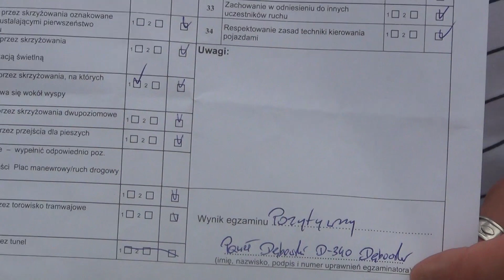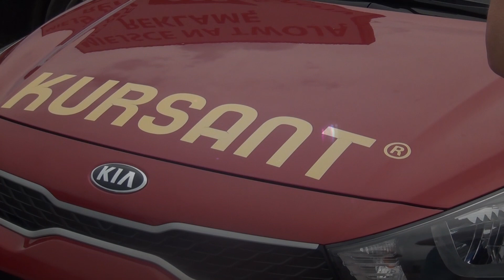Norbert opowiada o stresie na egzaminie. Instruktor Adam [Nauka Jazdy] KURSANT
Gratulacje dla Norberta !!!. Następny zadowolony kursant. Norbert został naszym następnym ambasadorem Czy egzamin jest trudny ? Jak widać z wypowiedzi nie, pomimo stresu egzamin zdany za pierwszym razem !!
w Dobre przygotowanie to podstawa.
Zależy nam bardzo aby wszyscy kursanci zdali za pierwszym razem. Kilka czynników ma znaczenie. Najważniejsze to przygotowanie (czym lepiej jesteś przygotowany, tym mniej boisz się na egzaminie państwowym !). Przygotowujemy kursantów nie tylko do zaliczenia egzaminu ale coś więcej do samodzielnej bezpiecznej jazdy. Poruszamy w trakcie szkolenia wie czynników które na egzaminie nie są oceniane. Zachęcamy wszystkich chętnych do naszej szkoły. Zdawalność szkoły Kursant to ponad 65 % zdanych egzaminów za 1 razem w kat B, na 100 osób 65 zdaje za pierwszym podejściem, na 100 osób 85 za 2 podejściem Żadna szkoła jazdy nie może poszczycić się takim wynikiem. Pamiętaj, bywa że egz. państwowy jest niezaliczony i trwa 10 min. i płacisz za niego obecnie 145 zł !!  Jazda w strefie egzaminacyjnej. Warto przed egzaminem przypomnieć wszystkie zadania . Zaangażowanie instruktora to podstawa dobrego szkolenia. Szkoła Jazdy Kursant zaprasza na kursy wszystkich kategorii prawa jazdy. Jesteśmy na I-miejscu w rankingu zdawalności WORD Wrocław.